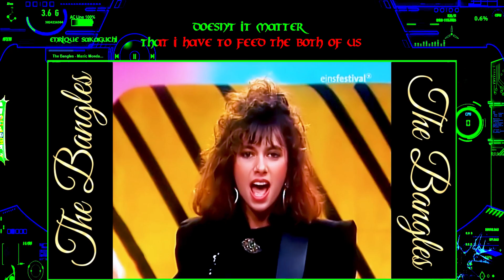The Bangles - Manic Monday